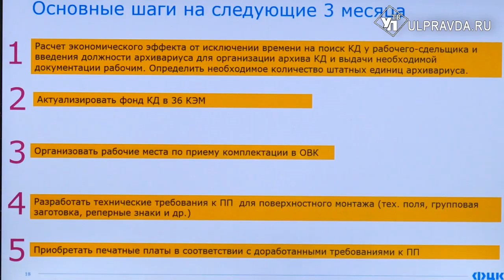На ульяновских предприятиях увеличивают производительность труда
Затраты уменьшаются, конкурентоспособность продукции увеличивается. Такой эффект – следствие нацпроекта «Производительность труда». К его программе Ульяновска область подключилось в 2021 году. Знания федеральных экспертов переняли специалисты 35 региональных предприятий. Среди них представители ульяновского конструкторского бюро приборостроения.